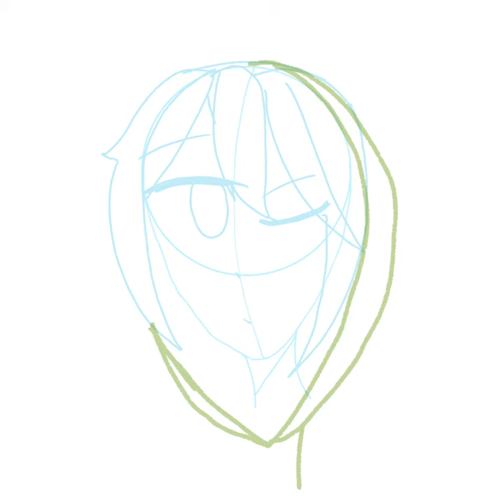Gift for: Ghepo MC | used ibis paint | real time taken:2 hours (my hand lol-) | iii-ItzMehMothra-iii